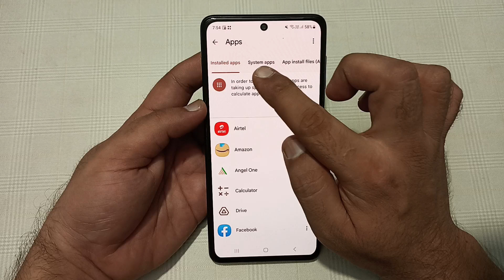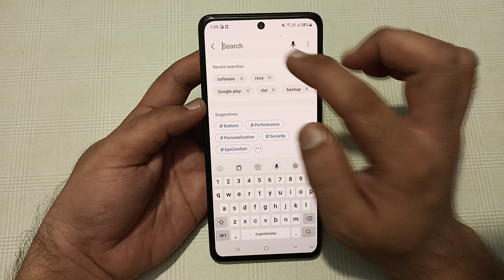Samsung galaxy f55 me message send nahi ho raha hai, how to fix message sending problem in Samsung g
how to fix sending message
failed in messenger
how to solve sms sending
problem in airtel
problem in bsnl
how to solve message sending
failed in messenger
problem in jio
problem in vi
how to fix message sending
failed on android
failed on iphone
how to fix message send failure
on iphone
on ipad